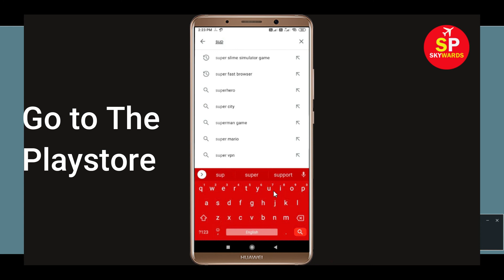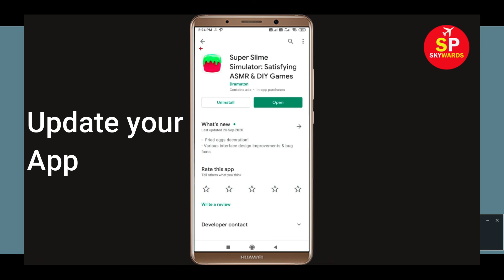Super Slime Simulator Not Open Problem in Android | "Super Slime Simulator" Not Working Issue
Fix Super Slime Simulator Not Open Problem in Android | "Super Slime Simulator "Not Working Problem Solved

In this video, i will show you How to Fix Super Slime Simulator Not Open Problem | Not Working Problem Solved. If you are facing same error in your android and ios mobile phone then it will help you a log.